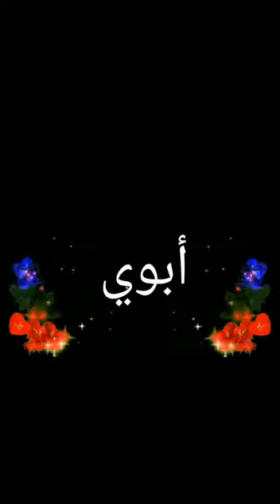شيلة ابوي تاج راسي 😍